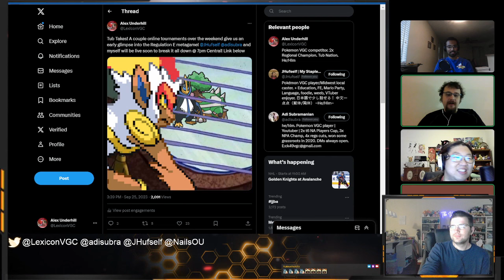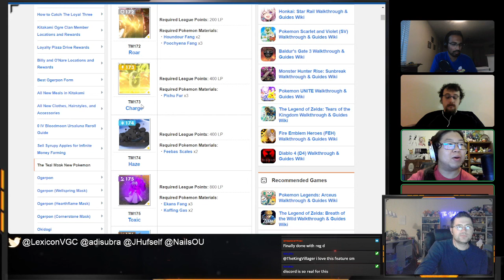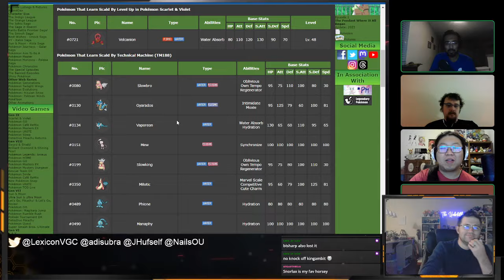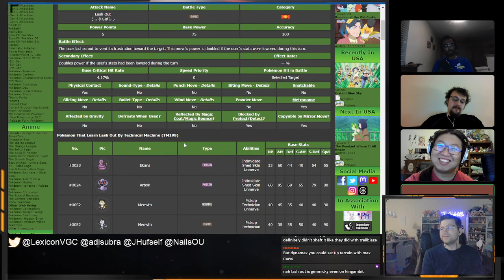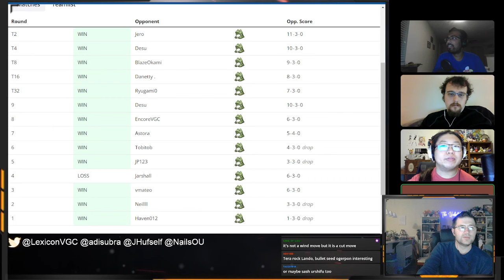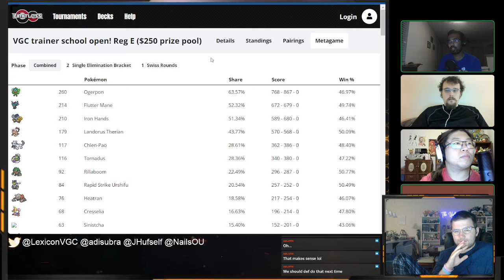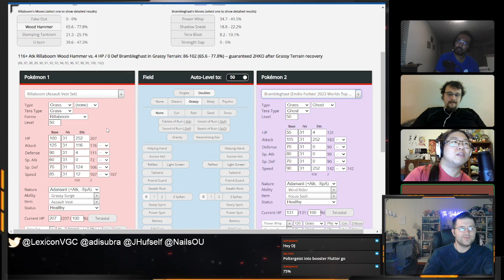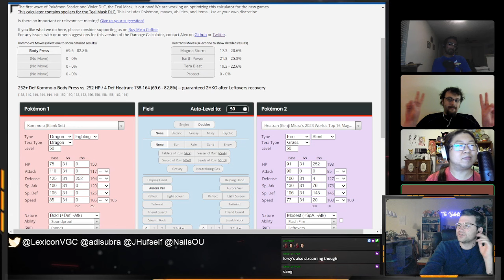Tub Takes Analyzes Regulation E Mickey LeMousathon (and other) Results ft Nails, Jhu, Lexicon, & Adi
Follow me on Blue Sky: adisubra.bsky.social

Timestamps:
0:00:00 - Intro
0:02:00 - Upcoming Tournaments
0:06:06 - Brazil Regional Recap
0:14:00 - Regulation E New Move Analysis
0:48:25 - Reg E Tournament Analysis
1:21:20 - calc is right!